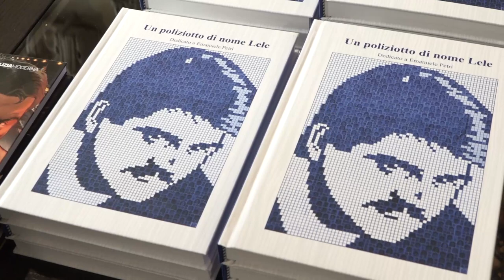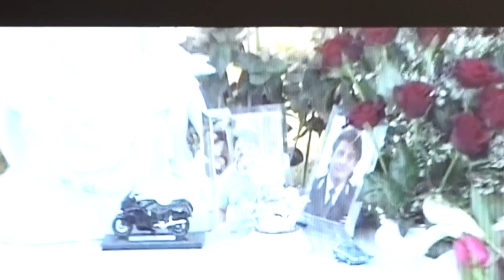Arezzo, libro dedicato a Petri ucciso dalle Br. La vedova: “C'è l'altruismo di Emanuele”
“Questo libro è la conclusione di un percorso, che arriva non a caso nell'anno del ventennale”.
A parlare è Alma Petri, vedova di Emanuele Petri Sovrintendente della Polfer, Medaglia d'Oro al Valore Civile, vittima del terrorismo ucciso il 2 marzo 2003 in un conflitto a fuoco con due esponenti delle Nuove Br a bordo del treno Roma-Firenze all'altezza della stazione di Castiglion Fiorentino, nell'Aretino.
Oggi ad Arezzo, presso la Casa Museo Ivan Bruschi ad Arezzo, nell'ambito del festival “La città de lettori”, la presentazione del libro“Un poliziotto di nome Lele”.
Il volume, edito dal dipartimento della Pubblica Sicurezza, contiene il romanzo “Le ferite di marzo” della scrittrice perugina Cinzia Corneli, una disamina del giornalista del Corriere della Sera Giovanni Bianconi, una testimonianza dell'Ispettore Ugo Bonelli della Questura di Arezzo ed altri importanti contributi documentali messi a disposizione dalla vedova Alma Broccolini Petri.
“Nella parte del romanzo c'è tanto di “Lele” e del suo altruismo – afferma la vedova – viene infatti ripercorsa la storia dell'amicizia tra Emanuele e un giovane carabiniere, nel libro riportato con uno nome di fantasia per rispettare la sua privacy. Dopo essere stato colpito da encefalo mielite, era rimasto paralizzato. Emanuele – racconta Alma – aveva stretto con lui una grande amicizia e l'anno precedente al suo assassinio dedicava molto del suo tempo libero proprio a lui. Era diventato il suo angelo custode. Il giorno in cui è stato ucciso, non doveva essere in servizio avrebbe dovuto accompagnare alla seduta di fisioterapia questo caro amico. E invece è andata diversamente”.
Alla presentazione del libro anche il dirigente della Polfer di Firenze, Marco Dalpiaz, all'epoca dei fatti dirigente della Squadra Mobile di Arezzo, partecipò dunque attivamente all'arresto della terrorista Nadia Desdemona Lioce che viaggiava su quel treno assieme a Mario Galesi, morto in ospedale per le ferite riportate nel conflitto a fuoco.
Nel libro anche una testimonianza dell'Ispettore Ugo Bonelli della Questura di Arezzo.
“Lele era un amico, un padre e un marito – afferma Bonelli – Lele poliziotto, era il poliziotto che ti trasmetteva sicurezza e tranquillità. Era una “montagna d'uomo”, quindi averlo vicino era una sicurezza non solo per la sua imponenza fisica, ma sopratutto per la sua esperienza nell'attività di sicurezza e polizia”.